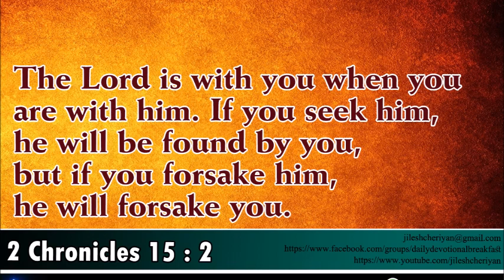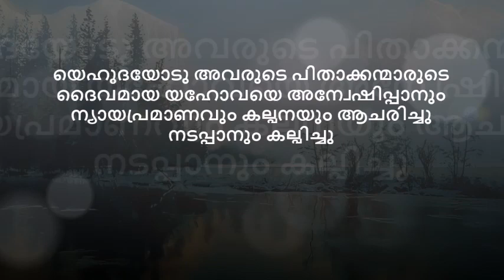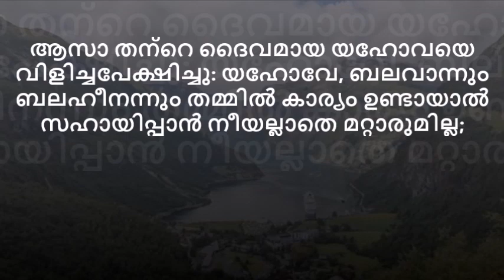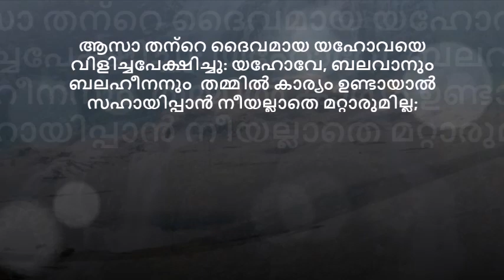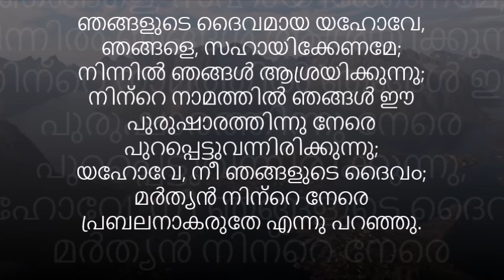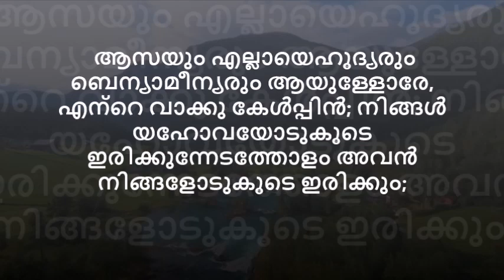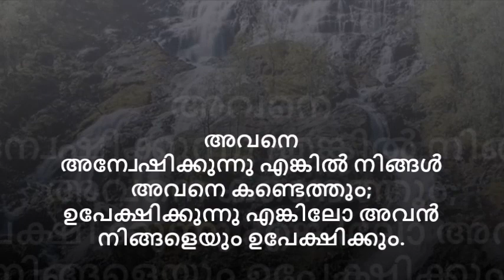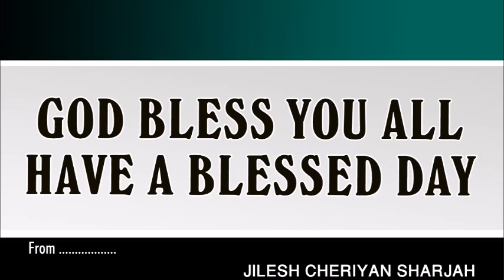CHRISTIAN MALAYALAM MESSAGE | 2 CHRONICLES 15:2 | BIBLE MALAYALAM MESSAGE | DAILY MANNA | വചനധ്യാനം